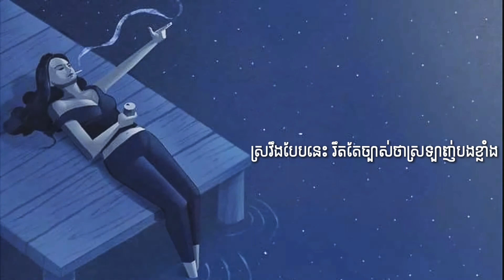ស្រវឹងគ្រប់ដប Sad គ្រប់បទ - ពេជ្រ សូលីកា [ស្រវឹងបែបនេះ រឹតតែច្បាស់ថាស្រឡាញ់បងខ្លាំង] [Lyrics]